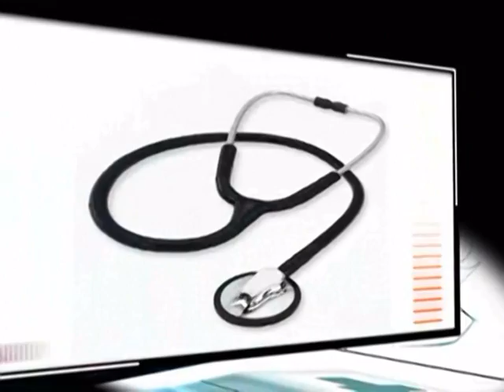waano dhaqtar 12 09 2017